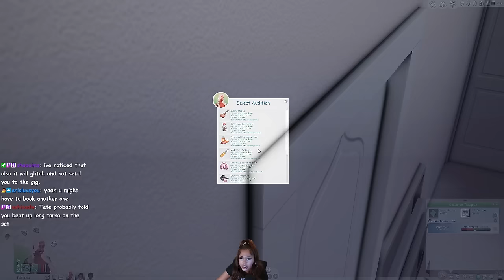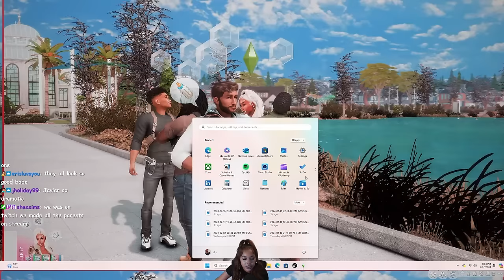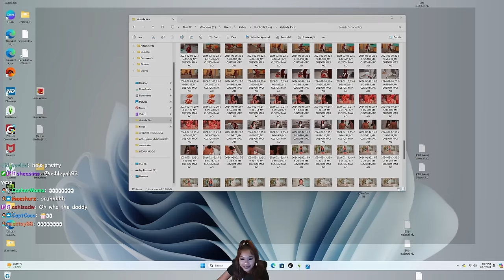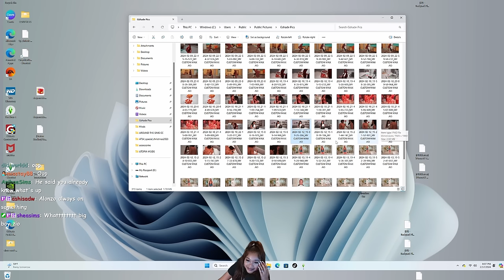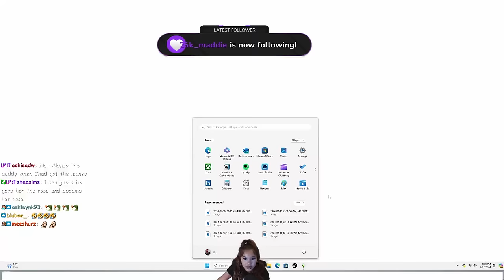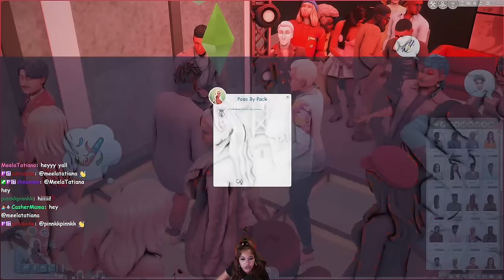Sims 4 For Rent: Drama Edition